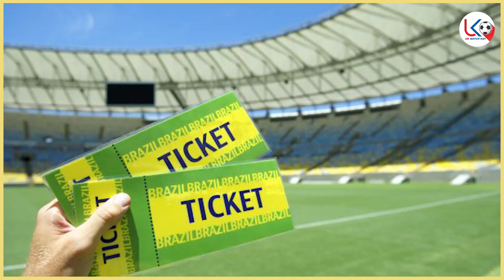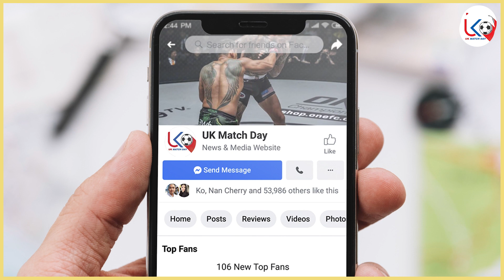ကွင်း၀င်ကြေးအများဆုံးဥရောပထိပ်သီးအသင်း(၂၀)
အားပေးမှုအတွက် ကျေးဇူးအများကြီးတင်ပါတယ်ဗျ